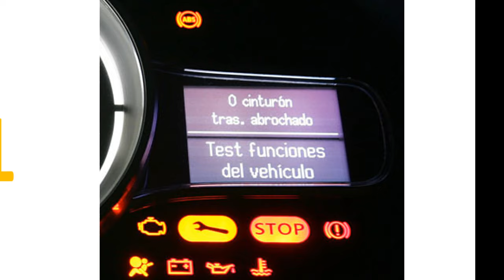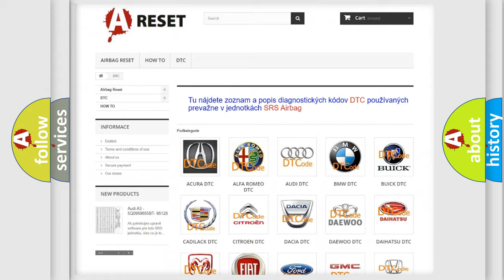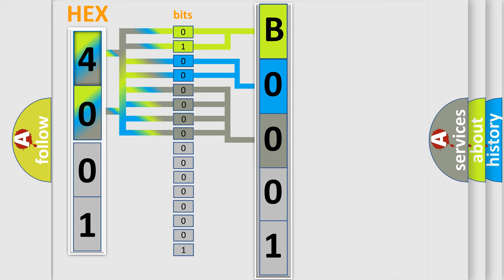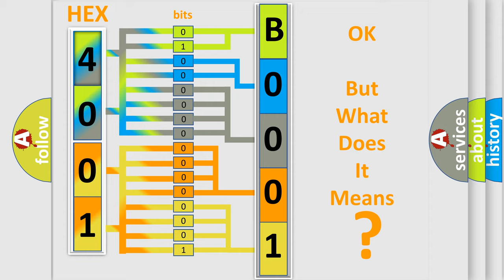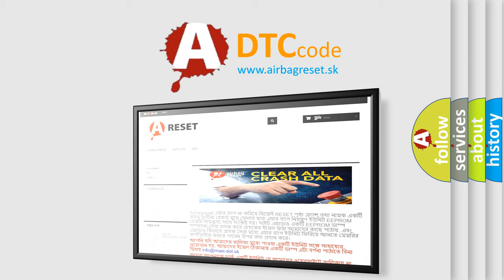DTC Dodge B0001-2B Short Explanation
Contents:
0:21 Basic DTC analysis according to OBD2 protocol standard.
1:48 Insight into programming
2:58 A diagnostically understandable description of the Diagnostic Trouble Code
3:05 Basic error definition

Make
Dodge
Code
B0001 2B
Definition
OBD II Monitor Testing Not Complete
Description
Key on or engine running  and the PCM detected one the conditions shown under Possible Causes i e ,  this code cannot be cleared manually - it must clear itself after all of the OBD II Monitors complete Note This code must be cleared to pass an Inspec
Cause
Battery keep alive power KAPWR was removed to the PCMOne or more OBD II Monitors did not complete during an official OBD II Drive CyclePCM Reset step was performed with an OBD II Scan Tool
Failure Type